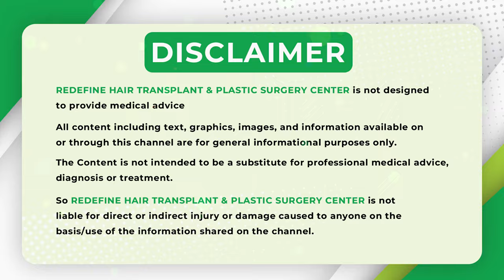What is the Best Age for Plastic Surgery || ReDefine Channel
What is the Best Age for Plastic Surgery || Age for Plastic Surgery || Best Plastic Surgeon in Hyderabad || ReDefine Channel

Ideal Age for Plastic Surgery:

Facial Procedures:

1. Facelift: 40-60
2. Eyelid Surgery: 35-60
3. Rhinoplasty: 18-50
4. Botox/Fillers: 25-65

Body Contouring:

1. Liposuction: 20-50
2. Tummy Tuck: 25-55
3. Breast Lift: 25-55
4. Breast Augmentation: 18-50

Considerations:

1. Physical health
2. Emotional maturity
3. Realistic expectations

General Guidelines:

1. 18-30: Limited procedures
2. 30-50: Most procedures
3. 50-65: Selective procedures
4. 65+: Limited procedures

Address:
Kothapet:
3rd Floor, Axis Bank Building, Beside OMNI Hospital,

Gachibowli:
3rd Floor, Millennium Square, Above Ratnadeep Supermarket,

Kukatpally:
1st Floor, Kapil Complex, 21/A, Vasanth Nagar Road, KPHP Phase 6, Kukatpally, Hyderabad, Telangana 500072